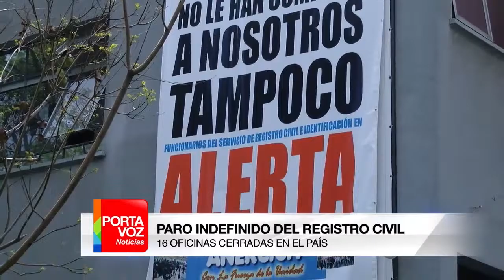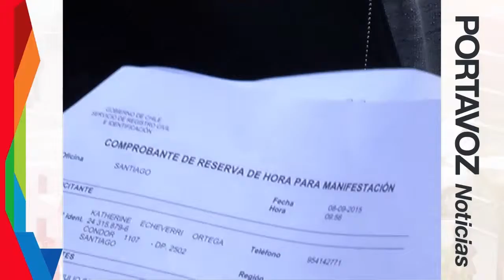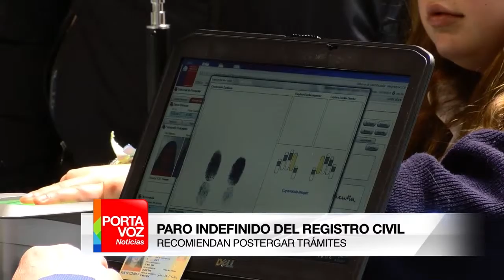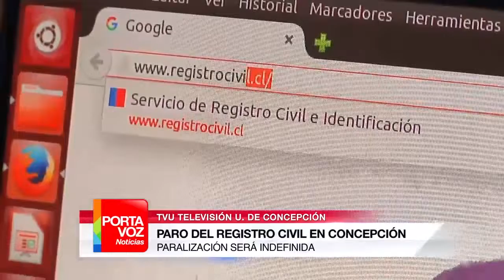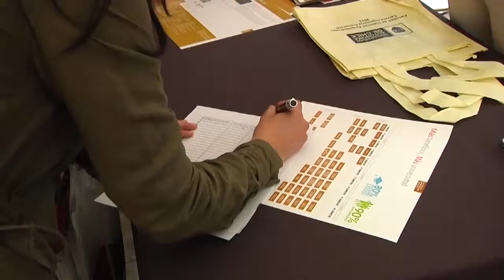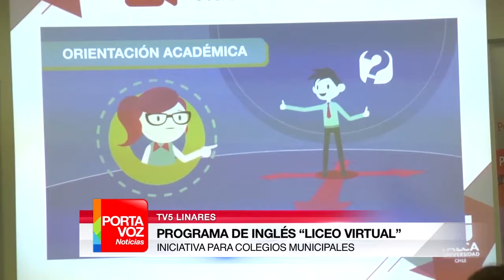PORTAVOZ NOTICIAS 29 DE SEPTIEMBRE 2015